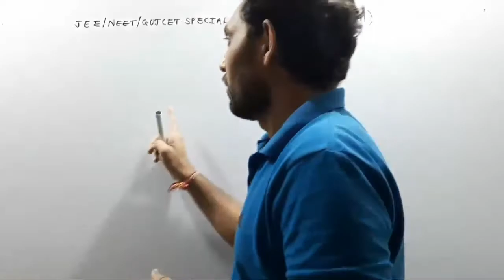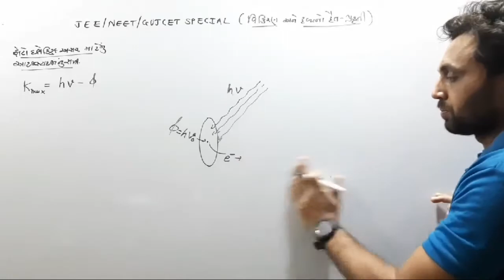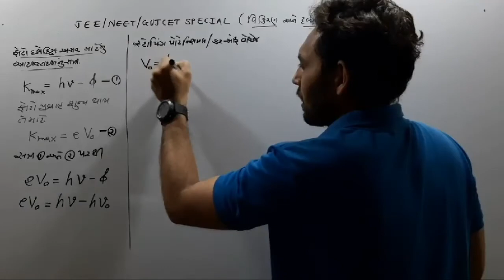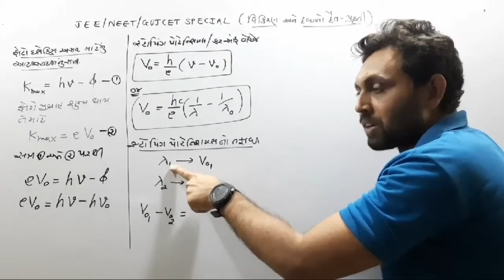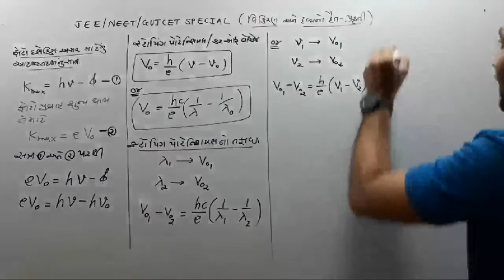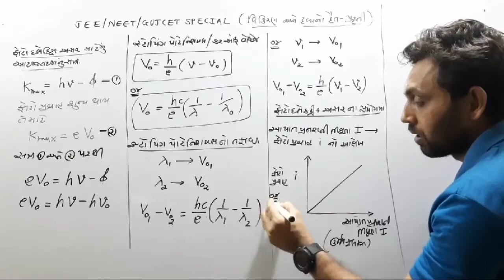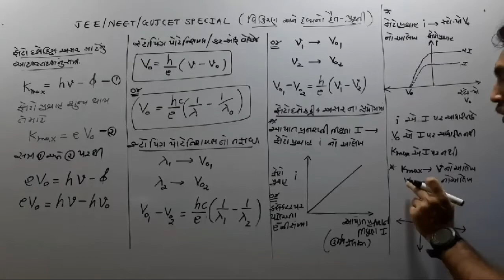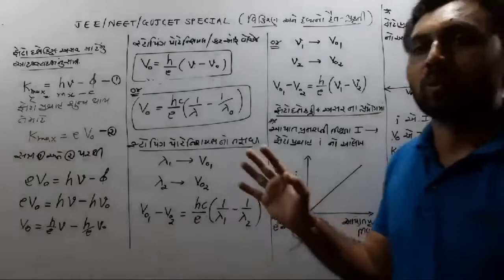વિકિરણ અને દ્રવ્યનો દ્વૈત સ્વભાવ - PART :2 | CLASS 12 PHYSICS NCERT | CH 11 | JEE-NEET SPECIAL